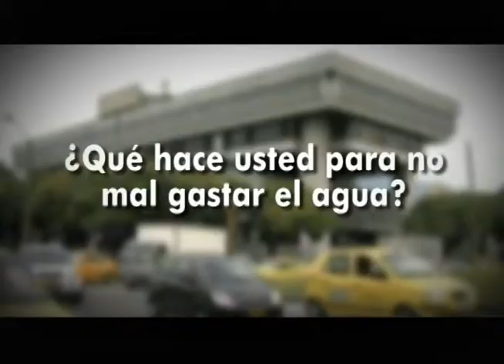Risaralda Gobernación con Resultados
La Cultura Ciudadana, también se hará presente en la sección Piense Ciudadano, donde se explicó como pueden los risaraldenses evitar malgastar agua en sus hogares.